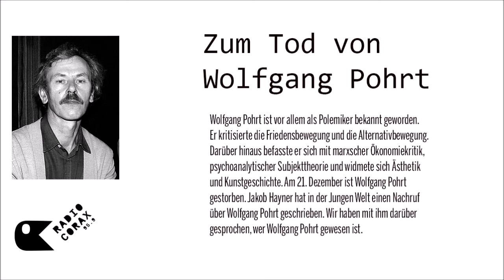Zum Tod von Wolfgang Pohrt | 3.1.2019 | Radio Corax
Wolfgang Pohrt ist vor allem als Polemiker bekannt geworden. Er kritisierte die Friedensbewegung und die Alternativbewegung. Darüber hinaus befasste er sich mit marxscher Ökonomiekritik, psychoanalytischer Subjekttheorie und widmete sich Ästhetik und Kunstgeschichte. Am 21. Dezember ist Wolfgang Pohrt gestorben. Jakob Hayner hat in der Jungen Welt einen Nachruf über Wolfgang Pohrt geschrieben. Wir haben mit ihm darüber gesprochen, wer Wolfgang Pohrt gewesen ist.